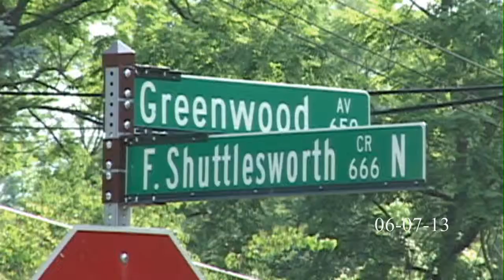N Fred Shuttlesworth Shooting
Video from the scene of a shooting that occurred on N Fred Shuttlesworth Cir in North Avondale.